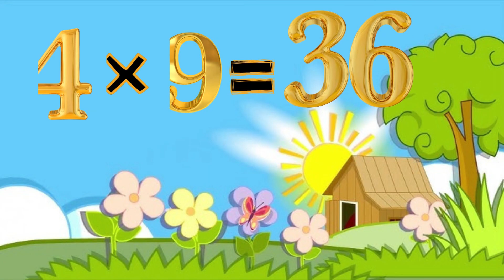Multiplication of 2 Digit Numbers | Learn Multiply Math in Essay Way | Kids Education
🔥  Multiplication of 2 digit numbers by 2 digit numbers
Learn how to multiply a 2-digit number by 2 digit number. This video is useful for Class 2 of our educational series, "Learn  Multiply Course : Become a Math Whiz Now"! In this exciting episode, we dive into the world of addition and reveal easy techniques to help your child excel in math. With interactive examples and engaging activities, we'll turn math into a fun adventure, boosting your kid's confidence along the way. Join us and unlock the secret to mastering addition in a breeze! Don't miss out on this opportunity to make learning enjoyable and effective for your little one.

🎯 Whether you're a student, a parent helping their child with math homework, or simply someone looking to sharpen their mental math skills, this video is for you.

✨ Unlock your full math potential and start your addition mastery journey today!

**All illustration, animation, music, and voice work produced by the

Unleash Your Math Genius with These Easy Addition Techniques"
"Master Addition Math Skills with These Quick Tips"
"Boost Your Math Knowledge: Learn Addition in No Time!"
"Discover the Secrets to Effortless Addition Calculation"
"Get Ahead in Math Class: Learn Addition Tricks Today!"
"From Basics to Brilliance: Mastering Addition Math"
"Addition Math Hacks That Will Blow Your Mind!"
"Unlock Your Full Math Potential with Addition Mastery"
"Achieve Math Excellence: Supercharge Your Addition Skills"
"The Ultimate Addition Guide: From Novice to Expert
"Revolutionize Your Math Skills with Addition Mastery"
"Addition Made Easy: Become a Math Whiz Now!"
"Level Up Your Math Game: Master Addition Today"
"Become a Math Pro: Unleash Your Addition Superpowers"
"Addition Secrets Revealed: Excel in Math like Never Before!"